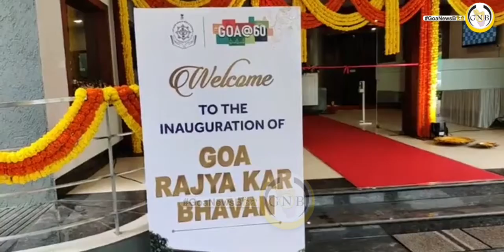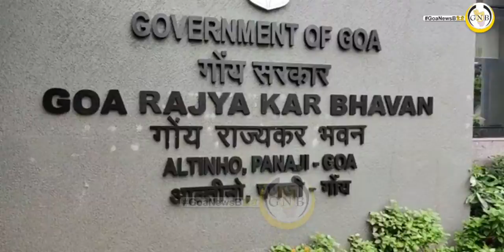Inauguration of Goa Rajya Kar Bhavan at Altinho by CM Dr. Pramod Sawant